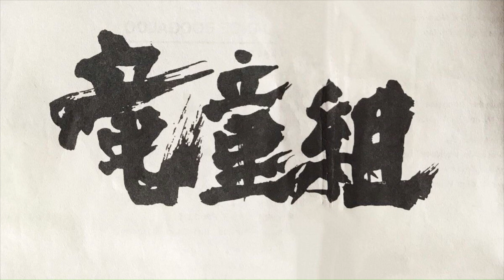竜童組／The Kamui ｻﾞ・ｶﾑｲ「竜童組MV＆ｺﾞｰﾙﾃﾞﾝｶﾑｲ不死身の杉元だ～！」